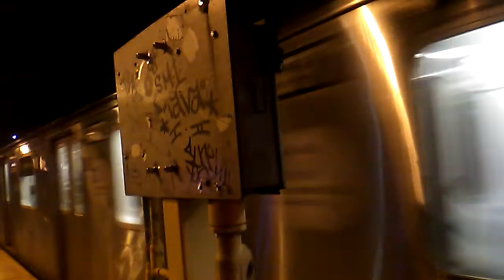MTA (RARE) R142 (2) (Both Left And Right Doors) Approaching and Terminating at East 180 Street